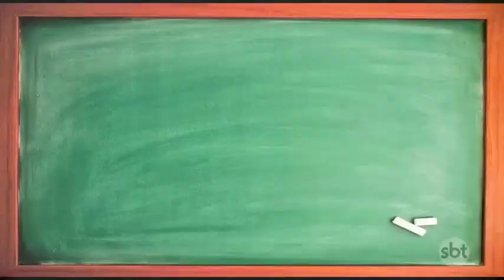Ep. 2: Rumo aos 21km com Marcelle Borchetta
Acompanhe toda a preparação da repórter Marcelle Borchetta rumo aos 21km.